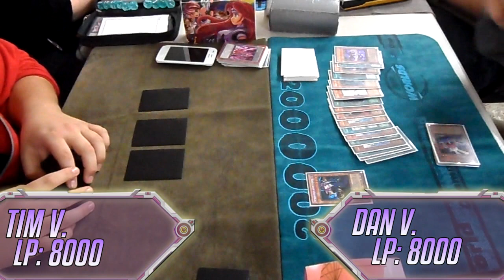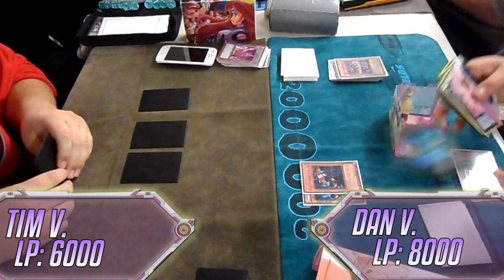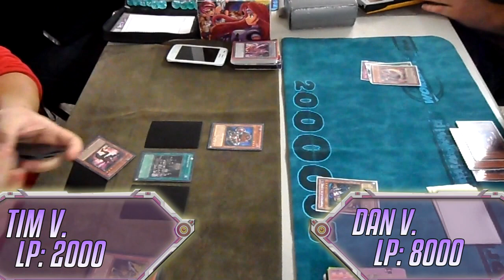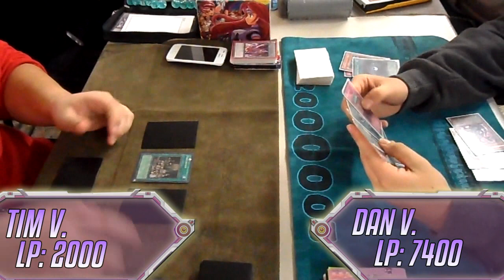Epic Duel Time - Inzektors vs Chaos Dragons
This video is a match between Inzektors vs Chaos Dragons featured this week!

Stay tuned for the 2013 season of Epic Duel Time videos where we will be guaranteeing both a duel video and deck profile EVERY week along with Epic Talk Time scattered among different weeks as well. Please comment and let us know your thoughts on the format of the video and what else you'd like to see for Epic Duel Time!

AND our new Facebook Page!